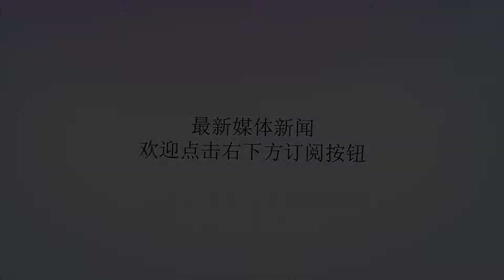北京奥运男乒十年后在干嘛？有人当官有人执教 他却和乒乓无关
谢谢！时光飞逝，转眼间，2008年的北京奥运已经过去了十年。十年前的北京，中国队创造了历史，共摘得51枚金牌，21枚银牌，28枚铜牌，以100枚的奖牌数排在奖牌榜第一位。获得金牌的64名运动员，绝大部分退役，好像只有林丹一人还在赛场上坚持。十年沉浮，我国的乒乓球项目始终经久不衰，在2008年包揽所有金牌后，在2012和2016年的奥运会再次包揽所有金牌。只不过，现在的中国男乒已经“物是人非”。国乒首个大满贯得主刘国梁从2003年开启了自己的执教生涯，2008年的北京奥运会也是刘国梁以教练身份亮相的首次奥运会。但是，在十年后，教练席上已经没有刘国梁的身影，他已不再担任教练一职，出任乒协副主席，终于有时间闲下来，陪陪妻子，陪陪孩子。王励勤身材高挑，意气风发，他在赛场上作风强硬，触球速度快，力量强，在北京奥运会上获得男团金牌，男单铜牌。在2013年，队友马琳第一次婚礼上，王励勤宣布退役。退役后王励勤获得了新身份——上海乒羽中心主任，这一官职按行政级别来算，应该是正处级。王皓被一些网友称作“千年老二”，是因为他三次参加奥运会，却没能收获一枚单打的金牌，每次都是以亚军结束征程。2014年，王皓宣布退役，到八一队任教。爱妻闫博雅是一名舞蹈演员，现在已经为王皓生了两个儿子。现在在国家队执教的王皓，过几天将带弟子樊振东征战雅加达亚运会。值得一提的是，王皓已经减肥成功，看起来比当年还要帅气。北京奥运会的男单冠军马琳，与前面的几位相比过得似乎有些惨。2008年，也是这位金牌得主的最后一届奥运会。他先后经历了婚内出轨，与张宁益（前妻）离婚，把财产分给前妻，再与张雅晴（现任妻子）结婚。马琳把一套别墅和数百万存款分给了前妻，总价值高达千万。退役后的马琳先去广东执教，后进国家队当教练，仅当了三个月的国家队教练，就“头脑一热”在社交媒体发布抗议刘国梁卸任国乒教练，直接退赛。之后他逐渐被边缘化，淡出了国家队。目前，马琳只能在公众号里发发做菜的视频，和乒乓球没有任何关系。刘国梁最起码还是乒协副主席，而马琳呢？他真的要比刘国梁“惨”得多。